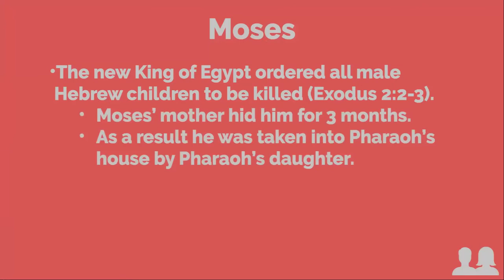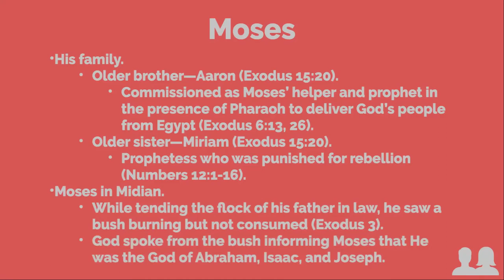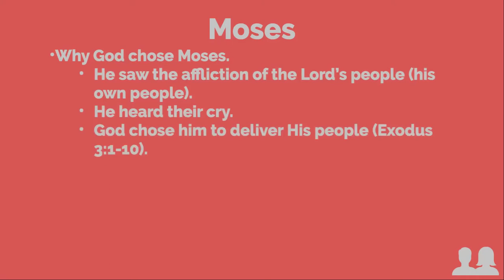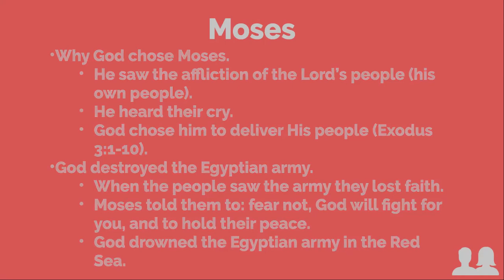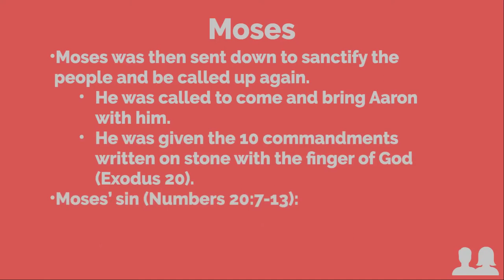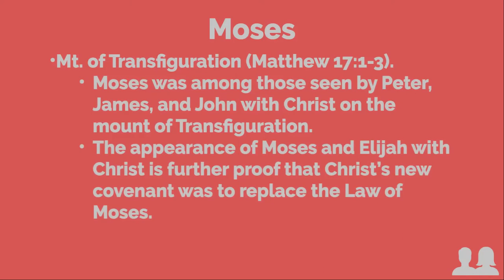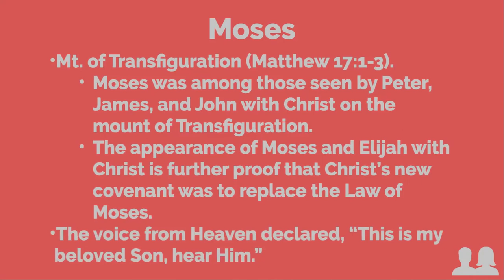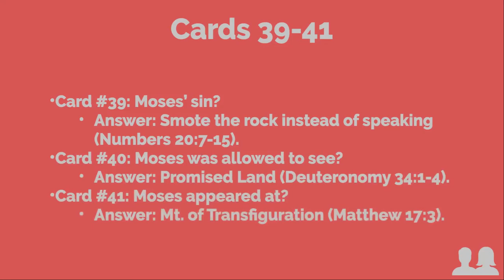Men and Women of the Old Testament: Moses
In this video we look at the life of Moses.